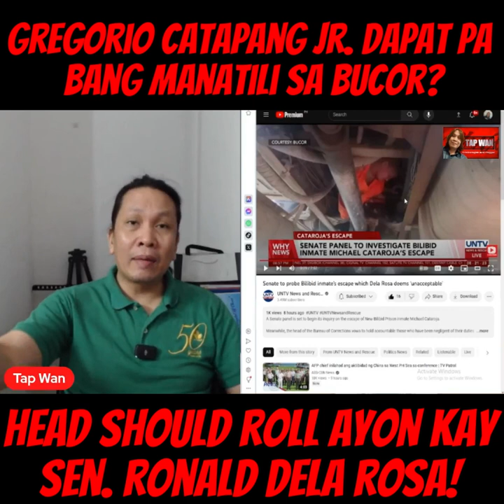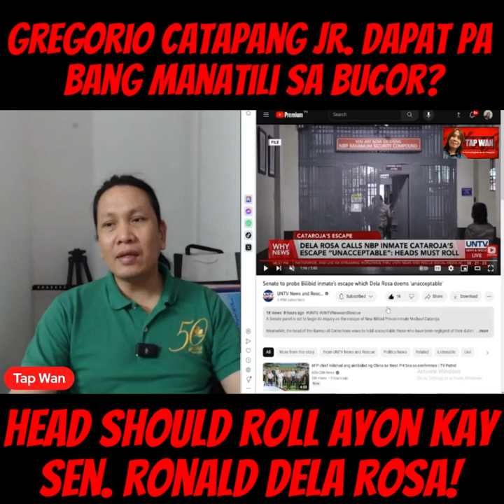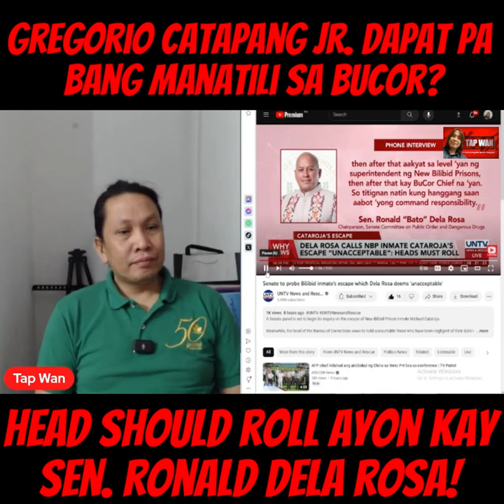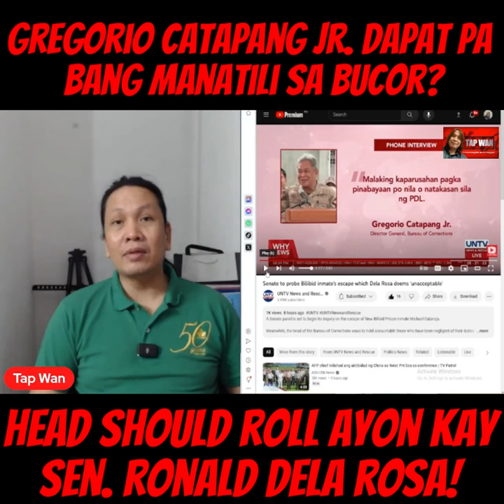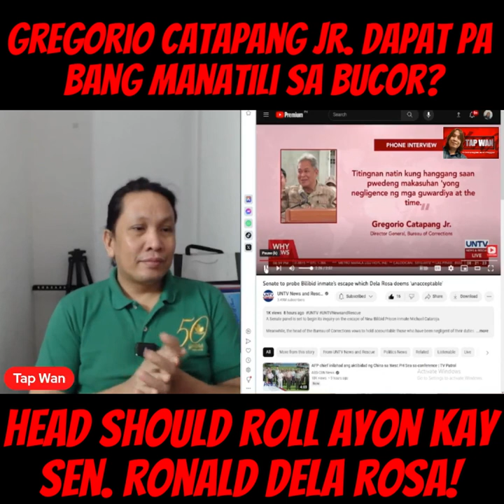DG GREGORIO CATAPANG, JR. dapat na bang MAGRESIGN?